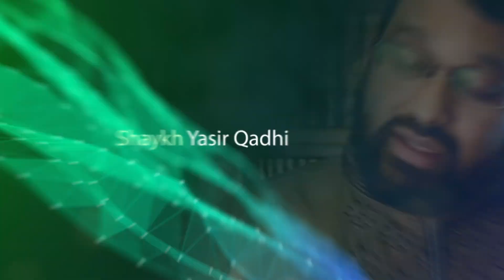Reviving Ramadan Online Conference Trailer | Ramadan 1444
'Reviving Ramadan: Inspiring Faith & Action' is Islam21c's Ramadan Campaign for 1444AH | 2023, We're launching with an online conference that promises to prepare you for the blessed month that starts next week, inshāAllah.

We have a powerful line-up of speakers confirmed to help you prepare a worship-focused and spiritually-enriched mood. With the likes of Shaykh Omar Suleiman and Shaykh Dr. Yasir Qadhi, the Reviving Ramadan online conference is unmissable for anyone and everyone determined to make this Ramadan their best ever, by the will of Allah!

Keep up to date with us on Facebook, Instagram, Twitter and Telegram /islam21c: